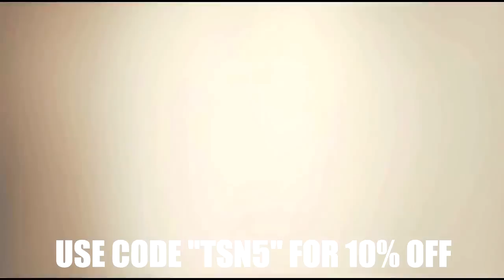INSANE BO3 BILLCAM!